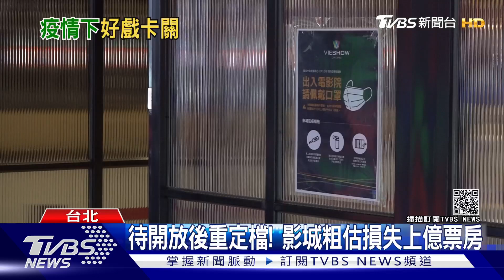3級警戒再延! 5.6月份電影上映無期 「庫伊拉」.「噤界2」上線OTT｜TVBS新聞